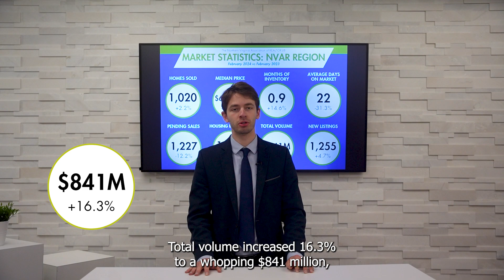February 2024 NVAR Region Market Statistics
Check out how the Northern Virginia real estate market performed this February compared to last year! Understanding market trends and staying current on the statistics is a great way to serve your clients.
 like 1